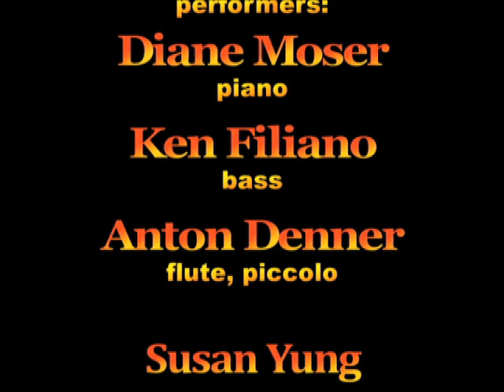Diane Moser: Birdsong Trio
Abby London–Crawford
presents
CELEBRATING WOMEN COMPOSERS, 2019
@Metro Baptist Church, 410 W. 40th St. NYC
(between 9th & 10th Aves)

THE BIRDSONG TRIO
"... I first listen deeply to my surroundings, and then listen deeply to myself, and then it begins. It doesn't matter what format or group I am composing for, my big band, my quintet, my Birdsong Trio, or maybe for a choir, or film, or dance, or just solo piano, the process is the same. For me, music is a language, so it is important that I know exactly what I am going for before I begin. After I begin composing, the music takes over and guides me on my path." – Diane Moser

PROGRAM:
Hello (Song of the Black–Capped Chickadee)
Dancin' with the Sparrows (Song of the Chipping Sparrow)
Won't You Come OUt to Play
If You'll Call Me, Then I'll Call You (Song of the American Robin)

PERFORMERS:
Diane Moser, piano
Her music has been described as: refreshing and imaginative, mesmerizing, with harmonic surprises; a funky loopiness that recalls Monk, a compositional and improvisational tour de force; a dreamlike quality that shifts between stately melody and free improvisation; beautiful and transcendent, delicate brushstrokes and subtle lines; Intertwining musical structures; beautiful and thoughtful; a strong lyrical voice, superb inventiveness; artful blend of meditation/reflection, introspective; she seems to pull melodies together that sound simple and yet as exotic and original as any bird outside of your house; right now and the musical impressionism of Diane Moser carries an almost religious feeling of admiration for the beauty and unity of music and nature.

Anton Denner, flute, piccolo
Born in NYC in 1961, Anton has performed with luminaries like Ray Charles, Rosemary Clooney, Rita Moreno and Carol Channing, and an A–list of jazz artists including Clifford Jordan, Mel Lewis, Al Foster, Terrel Stafford, BIll Stewart, and Rufus Reid. He has been a featured soloist at the Napa Valley, Istanbul and LaVillette (Paris) Jazz festivals, and the Eric Dolphy Festival in NJ. Anton also can eheard annually in Ann Phillips' "Bending Toward the Light: A Jazz Nativity", His recent recorded work includes Matt King's "Monk in Brazil", and Diane Moser's critically acclaimed "Birdsongs".

Ken Filiano, bass
Bassist, composer, improvisor, teacher Ken performs around the world, collaborating with leading artists in multiple genres, fusing the rich traditions of the double bass with his seemingly limitless imagination. Ken leads two quartets, Quantum Entanglements and Baudolino's Dilemma, and is co–leader of the Steve Adams/Ken Filiano Duo. His discography are a solor bass CD, "subvenire", (NineWinds), and quartet's "Dreams From a Clown Car" (Clean Feed). Critics reviews of his recordings and performances are "creative virtuoso"; "master of technique"; "a paradigm of that type of artist .. who can play anything in any and leaves peripheral considerations behind." (JazzValley.com/Robert Rusch/Chris Kelsey). He has performed/recorded with Karl Berger, Bobby Bradford, Anthony Braxton Connie Crothers, Bill Dixon, Roswell Rudd, and other leading musicians in jazz and improvised music. Charles Walker states: "What is rare among today's arco soloists is Filiano's mixture of absolutely pitch–perfect intonation and precise bowing hand motion along side an openness that is beholden to very few of is predecessors His staccato is furious, his legato weeps, and he is able to alternate within the space of a few measures." He teaches bass master classes and improvisation; Collaborates with poet Davida Singer; presenting workshops on "improvisation–words and music"; has private bass studio; and is a Guiding Artist and Advisor at Creative Music Studio in Woodstock, NY.